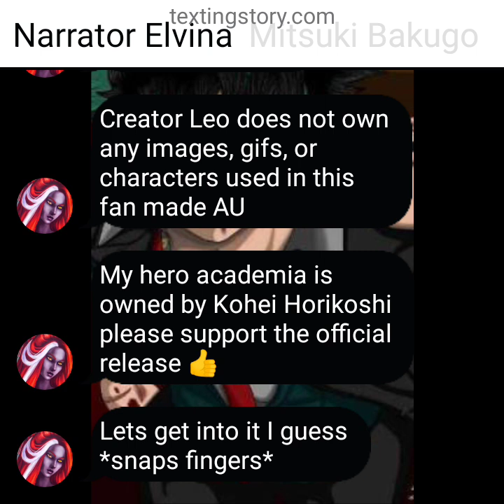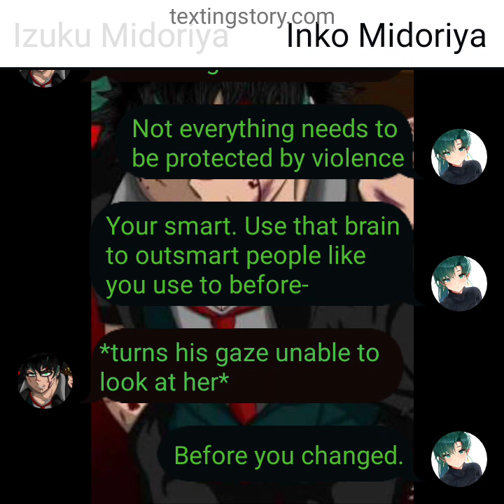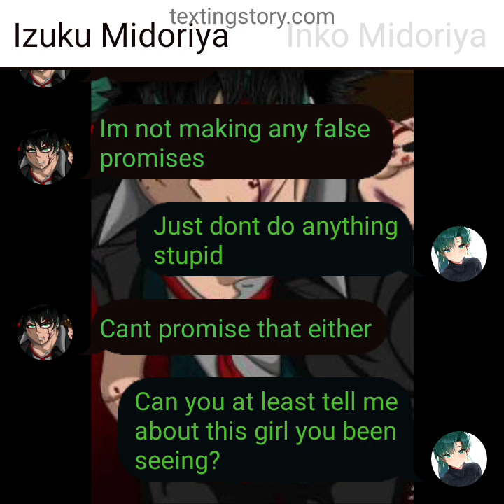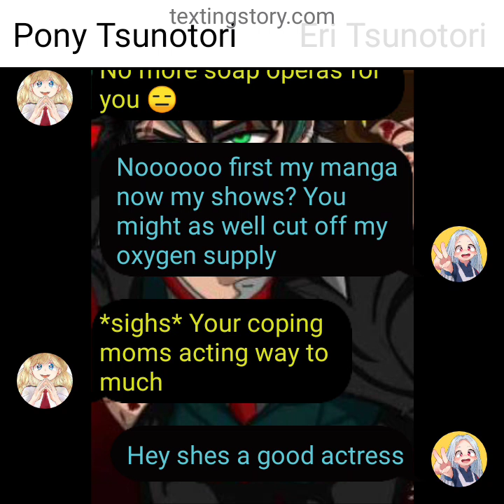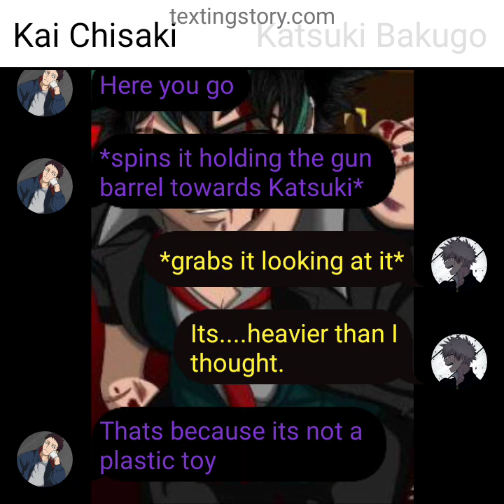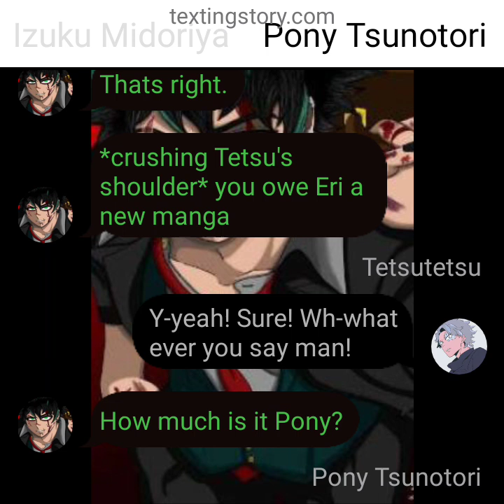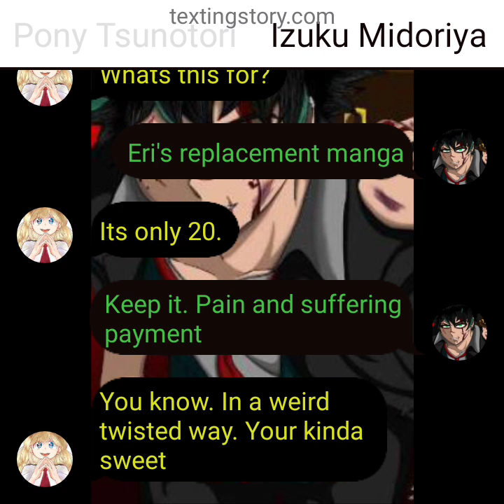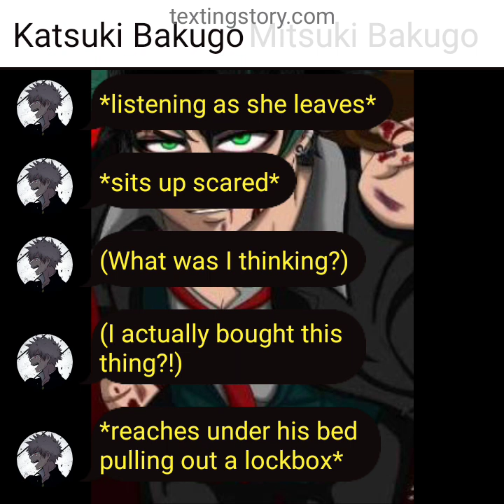MHA/BNHA Deliquent Deku AU episode 6: payback?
My hero academia is owned by Kohei Horikoshi please support the official release 👍